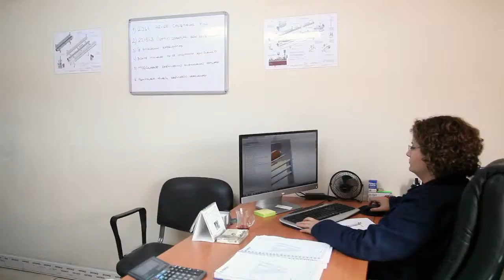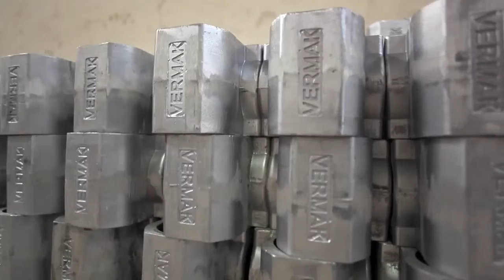Vermak Makina Tanıtım Filmi 2015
Vermak Makina Kapı Tanıtım Filmi
Yapımcı: Webajans
VERMAK, makine üretiminde güvenilir marka!

Vermak Makine olarak 12. yılımızı geride bırakırken sektördeki tecrübemiz ve bilgimizle dünyanın dört bir yanındaki müşterilerimize üst düzey hizmet vermekten gurur duyuyoruz.

Eminiz ki Vermak Makine olarak bizler birlikte çalıştığımız firmaların sorunsuz, daha verimli, yüksek kalitede ve yüksek kazançta işler yapmasına katkıda bulunuyoruz.

Firmamız PVC Kemer Bükme Makineleri ve Bükme Kalıpları ile başlayıp, Profil, Panel Kaplama, PVC Folyo Dilimleme ve Ahşap Sarma Makineleri içinde olmak üzere toplam 16 çeşit makineye ulaşmıştır.

Vermak, Türkiye de ilk defa 2008 yılında sunta ve mdf üretimini yapan fabrikalarda High Gloos levha üzerine koruyucu bant kaplama makinesini yapmaya başlamıştır.
Vermak, Ahşap ve PVC sektöründe 49 ülkeye ihracaat yapan bir markadır.

Birlikte zirveye…

Çelik Kapı, Çelik Kapı Firmaları, Çelik Kapı Fuarı, Kapı Magazin, Röportaj,